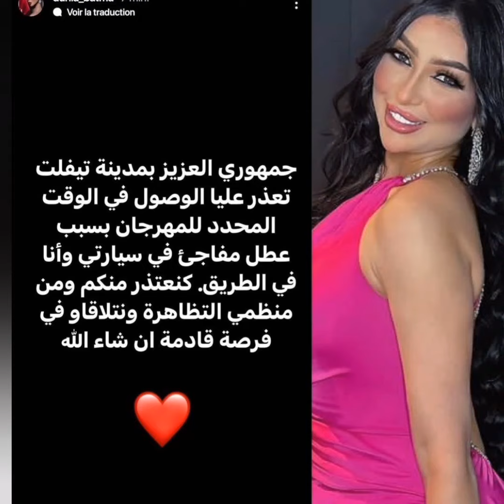دنيا بطمة ترد بقوة على قناة شوف تيفي📣🏃‍♀️طاروا تا عياو وعطاهم ضربة القاضية دنيا _بطمة